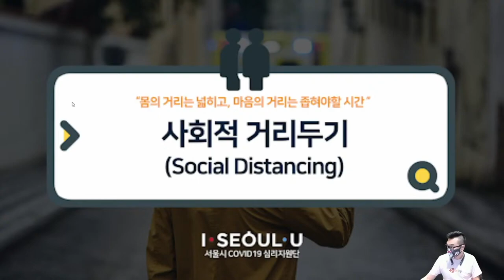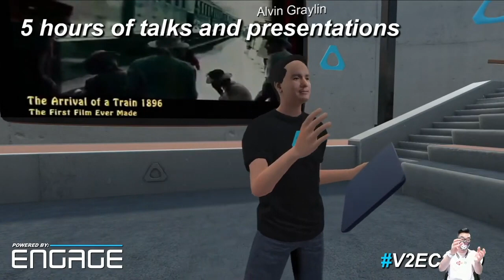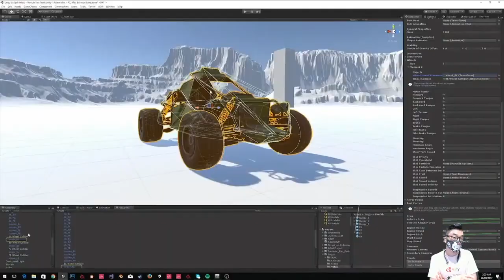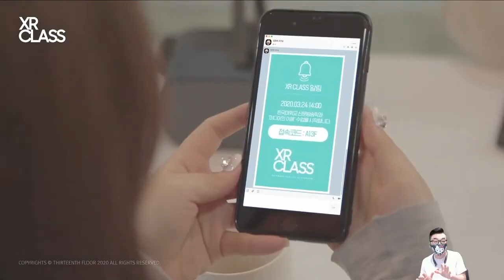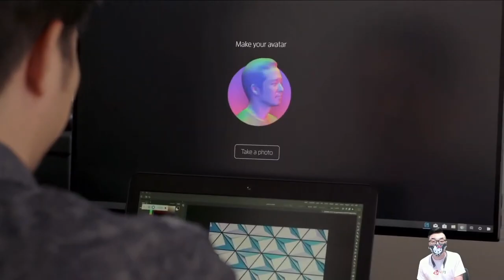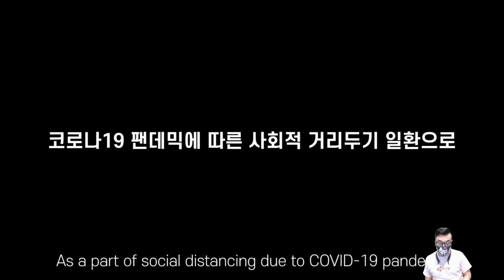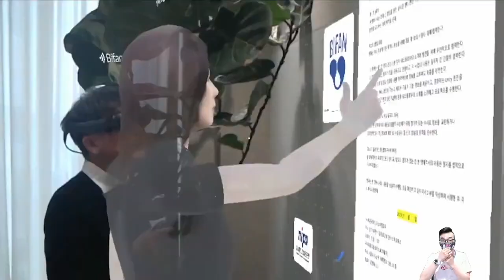팬데믹 시대의 AR/VR을 통한 시대의 사회적 거리두기. (social distancing)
social distancing 소셜 디스턴싱이 화두인 요즘, AR VR 등의 XR 기술이 사회에 어떠한 영향을 미치고 있는지를 살펴봅니다. 물론 유니티 게임엔진으로 만들어진 플랫폼들 위주로 설명함 ㅇㅇ
@Unity Korea